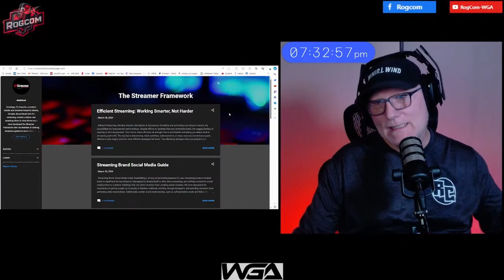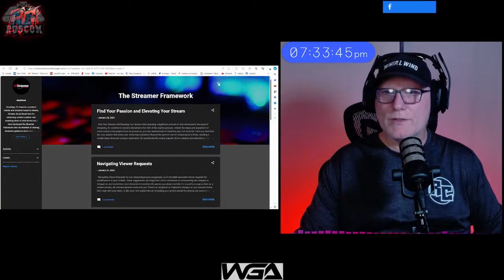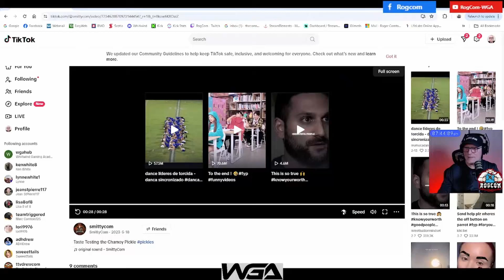Com's Corner Ep 1-1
Welcome to episode 1 of Com's Corner.  As we move forward in episodes we will develop more content covering many more topics.